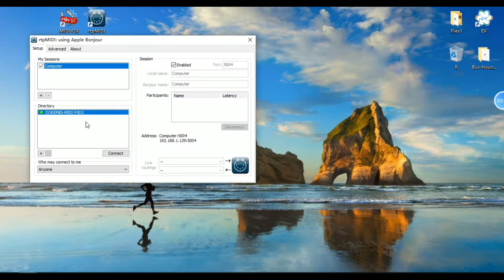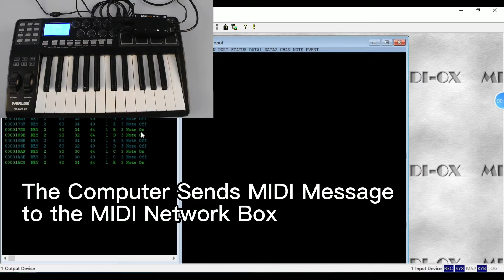【DOREMiDi】RTP MIDI network box Pro can be networked without a computer(MR-1 Pro)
MIDI Network Box Pro (MR-1 Pro) is an upgraded version of MIDI Network Box (MR-1). Also as a gateway for MIDI devices, MR-1 Pro can not only connect to computers,but also RTP-MIDI devices from DOREMiDi, which allows MIDI devices to bedirectly connected to each other through the network.